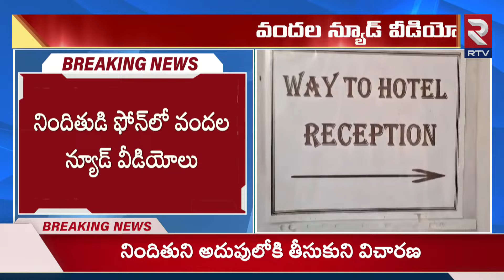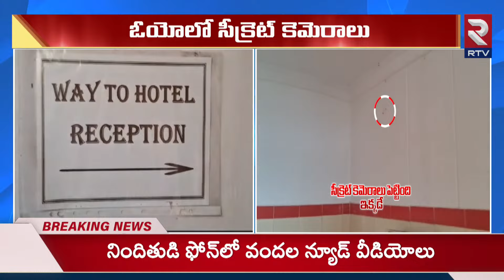ఓయోకి వెళ్లేవారికి భారీ షాక్ | Spy Cameras in OYO Rooms | Hidden CC Camera In OYO Rooms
ఓయోకి వెళ్లేవారికి భారీ షాక్  | Spy Cameras in OYO Rooms | Hidden CC Camera In shamshabad OYO Room | Leaked Videos | RTV